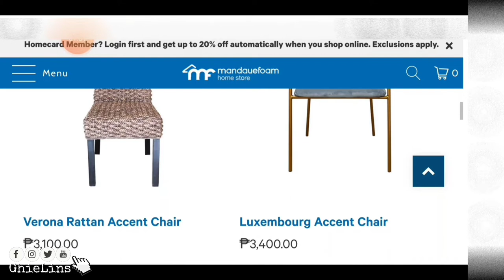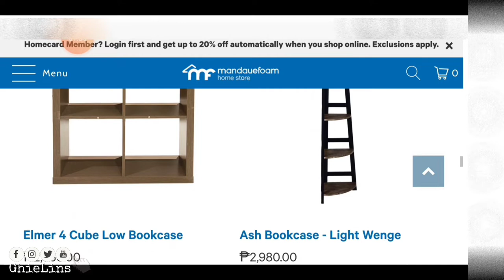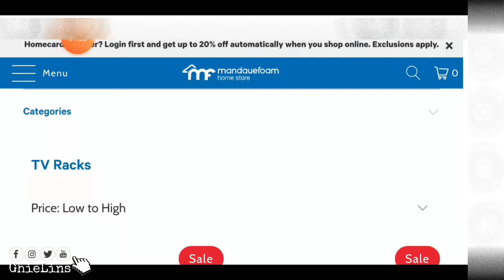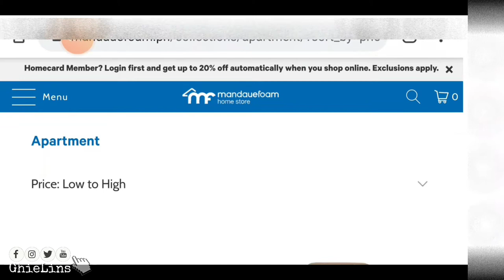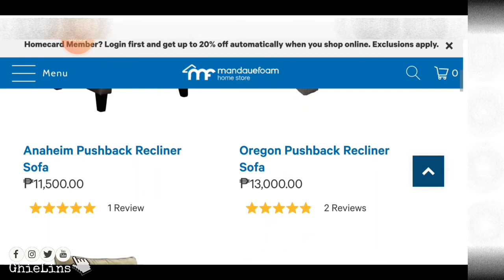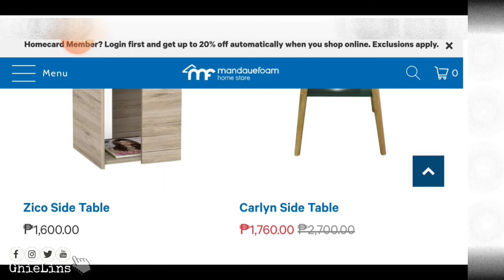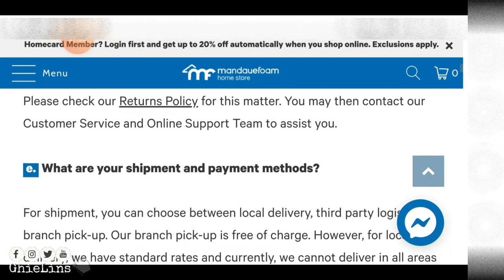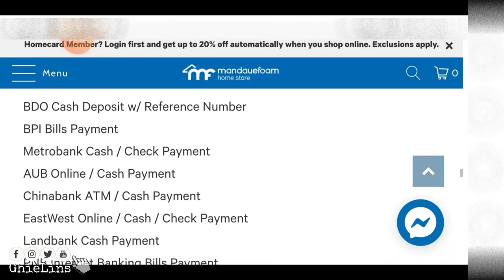Living Room Furniture at Mandaue Foam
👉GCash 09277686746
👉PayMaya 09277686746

As vloggers, we are occasionally being sent products to test out, but we are under no obligation to post about them or give them a good review and all opinions are our own.  Affiliate links can be found in our Channel, which means that if you click and/or purchase something through one of our links, we may receive a small commission at no cost to you.